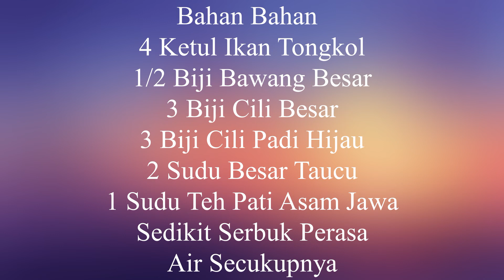Ikan Tongkol Masak Taucu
Bahan - bahannya :

 4 Ketul ikan tongkol - digaul garam kunyit dan digoreng
 ½ Biji bawang besar - dihiris
 3 Biji cili besar - dihiris
 3 Biji cili padi hijau - dihiris
 2 Sudu besar taucu
 1 Sudu teh pati asam jawa
    Sedikit serbuk maggi cukuprasa
   Air secukupnya
   Sedikit minyak untuk menumis

Bahan Tumis :

 ½ Biji bawang besar - dihiris
 ½ Inci halia - dihiris
 4 Ulas bawang putih - dihiris
 3 Biji cili padi merah - dihiris

 Panaskan minyak dalam kuali , masukkan bahan tumis kedalamnya…tumis hingga naik  bau … Kemudian masukkan 2 sudu besar taucu kedalam tumisan bersama sedikit air..kacau2 taucu hingga hancur dan rata.. Tambah pula pati asam jawa..kacau lagi..biar mendidih sebentar . Masukkan pula serbuk maggi cukuprasa..kacau lagi .. Masukkan ikan tongkol yang sudah digoreng..kacau rata supaya ikan bersalut dengan kuah . Akhir sekali , masukkan hirisan bawang besar , cili besar dan cili padi..kacau2 rata..matikan api Tuangkan masakan ikan tongkol ke atas pinggan.. Sedia untuk dihidangkan.. Siap ikan tongkol masak taucu..
 Masakan ini makan dengan nasi panas2 sedappp.. selamat mencuba..